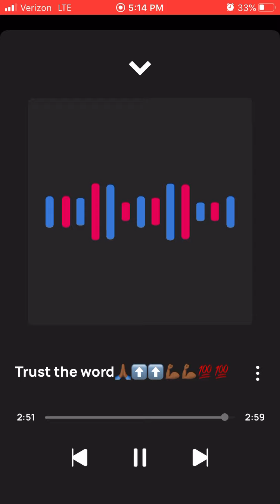Solo Trust the Word🙏🏾⬆️⬆️💪🏾💪🏾💯💯